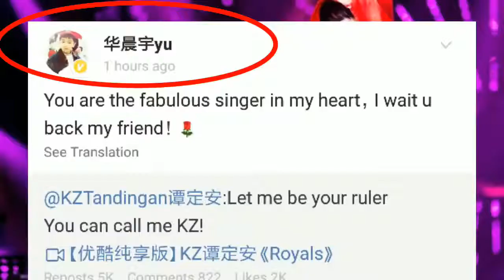Hua Chenyu expressed sincere mesage for Kz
Fellow contestant Hua Chenyu expressed sincere mesage for Kz